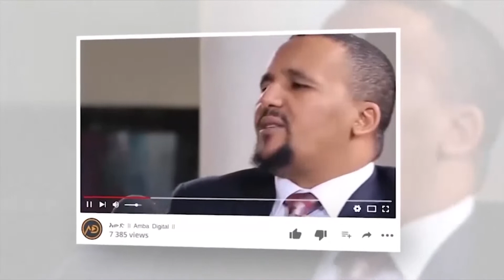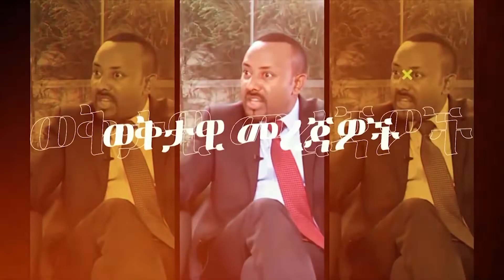🛑 🛑የቴድሮስ አድሃኖም ተማጽኖ | ኮሮና ለመጀመሪያ ጊዜ የገባበት አገር